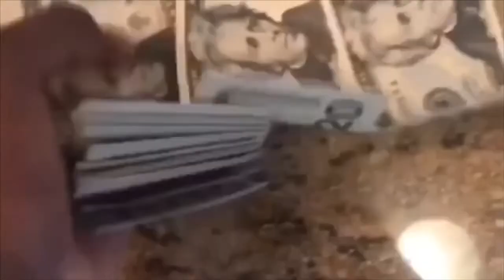STORYTIME- MY 1ST TIME DATING A WHITE GIRL 👧 (She was racist)